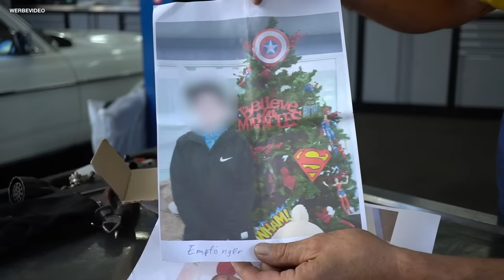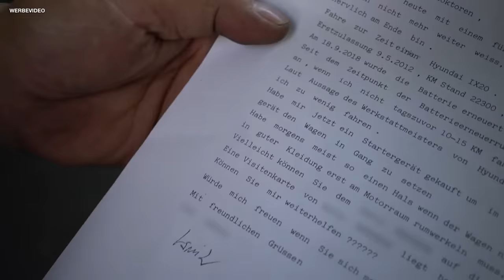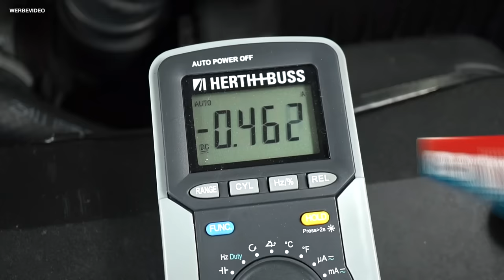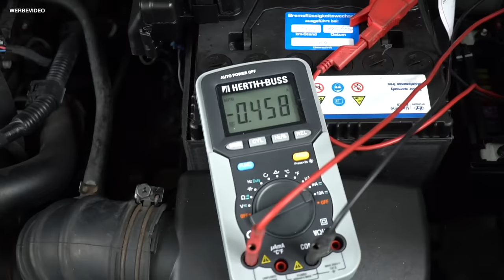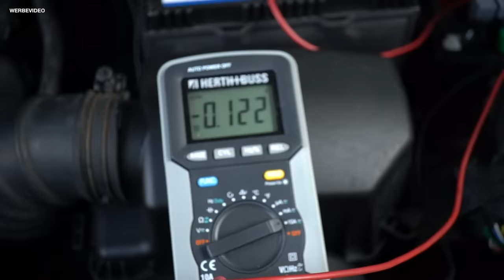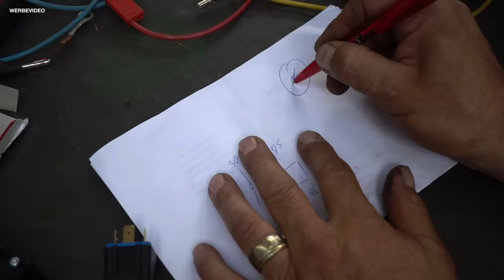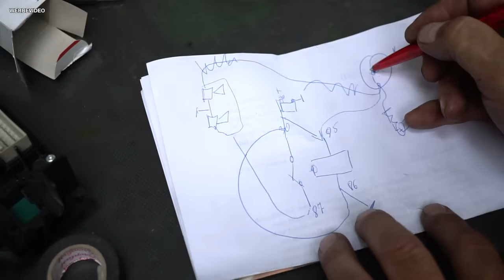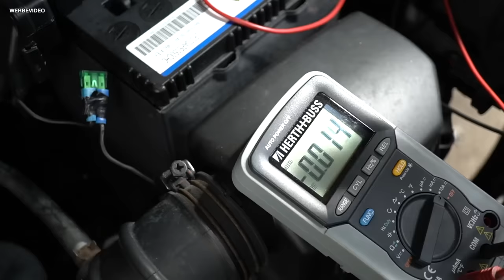Hyundai startet seit 2 Jahren nur, wenn man tags zuvor 15 km fährt!! 😡 Live-Fehlersuche!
Wer billig kauft, kauft zweimal! Zuschauer Oli hat uns einen Lüfterregler eines Mercedes C250 Turbo Diesel (Typ W202) zugeschickt, den er für knapp 20 EUR gekauft hatte (statt Mercedes-Originalpreis: 265 EUR) ! Nach dem Einbau funktionierte das Teil nur einen Tag lang. Das Gebläse lief dann nur noch volle Pulle und ließ sich nicht mehr regeln. Holger schaut genau drauf und erklärt, wie ein solcher Lüfterregler arbeitet.
Der 82-jährige Besitzer eines Hyundai ix20 (2012, 22.000 km) war mit seinem Wagen in der Vertragswerkstatt. Und nun ist er verzweifelt, denn: Seit rund zwei Jahren springt der Wagen nur dann an, wenn der Besitzer am Tag zuvor 10-15 Kilometer fährt! Laut Hyundai würde er einfach zu wenig fahren. Kann das sein? Was ist hier los?
0:00 Wer zweimal kauft, kauft öfter!
10:07 Hyundai ix 20